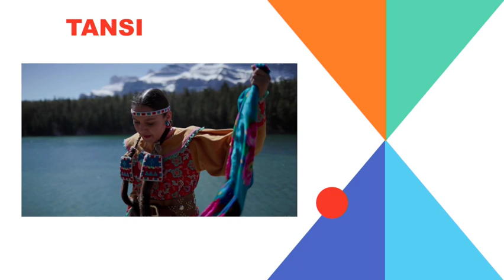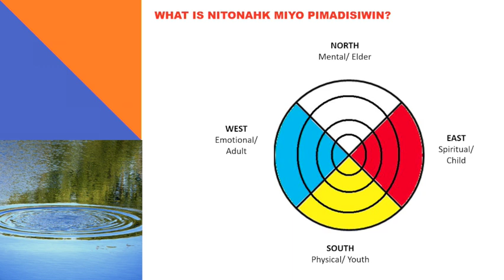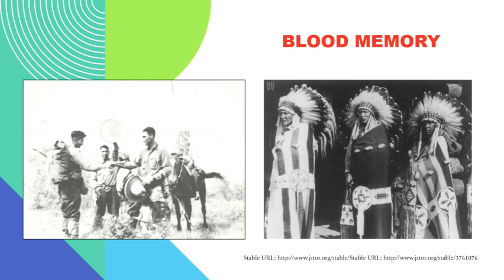OEGlobal23 Day 2 Keynote: Nitohnak Miyo Pimadisiwin (Seeking a good life) by Sandra Lamouche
The second keynote speaker for Day 2 of OEGlobal 2023 was Sandra Lamouche, who shared an evocative tale of her search for a good life through hoop dancing and the healing power of smell in her keynote, Nitohnak Miyo Pimadisiwin (Seeking a Good Life).